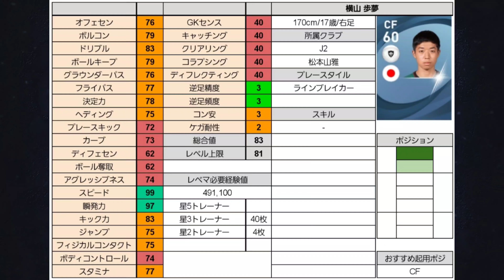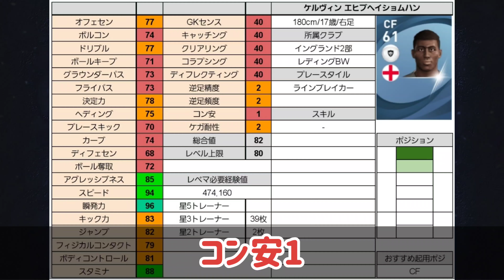【有能】白玉爆速ラインブレイカー ランキングトップ8 白のスピ瞬カンスト選手が強すぎた！【ウイイレ2021アプリ】